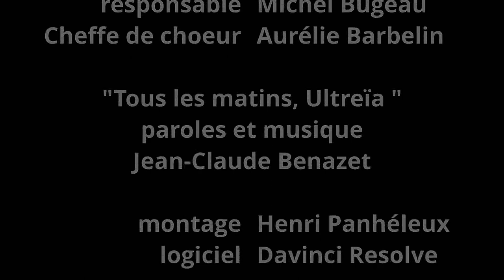Concert de Mouez ar Jakez à Blain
Quelques extraits du concert de Blain de Mouez ar Jakez